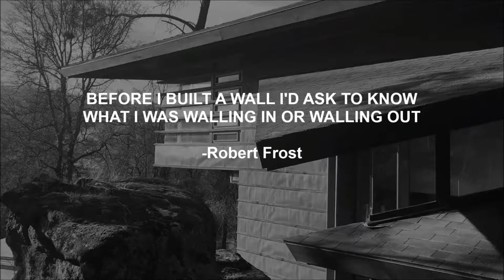Ken Woods Residence - Arthur Dyson Architecture Tour